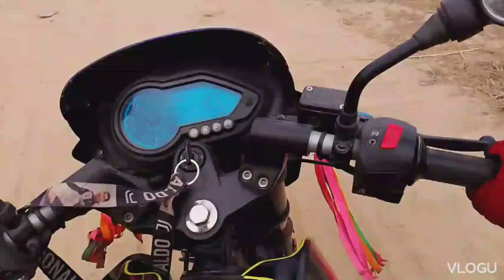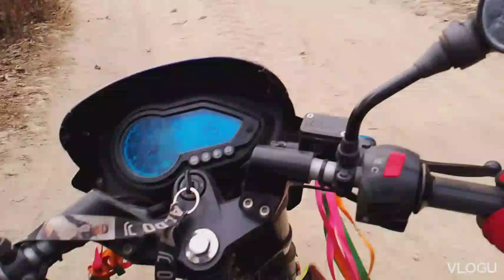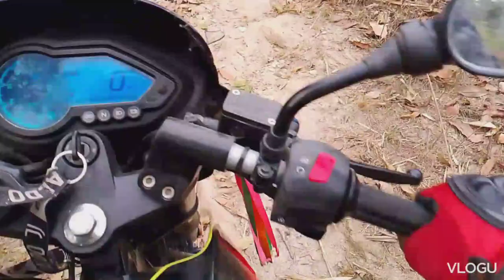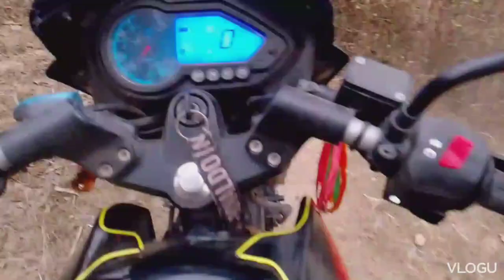baball dada arr gusy🙏🙏